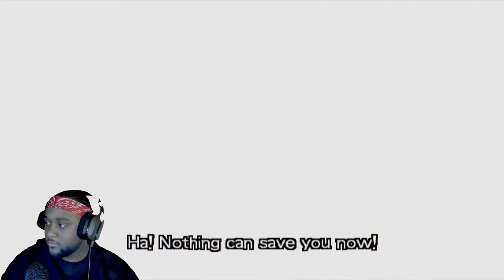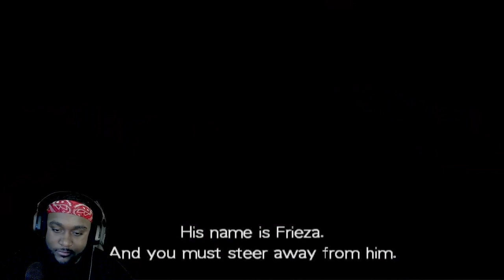Child Hood Memories Unlocked- Dragon Ball Z Budokai part 1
Dragon ball z budokia 1 is an all-time great when it comes to doz games, this is one of the first doz games with cutscenes. This game starts you off at the saiyan saga and ends at the cell games saga. I know we all remember how hard it was to keep raditz in the center so piccolo can shoot him with the special beam cannon. Stay tune for the final part of dragon ball z budokai.